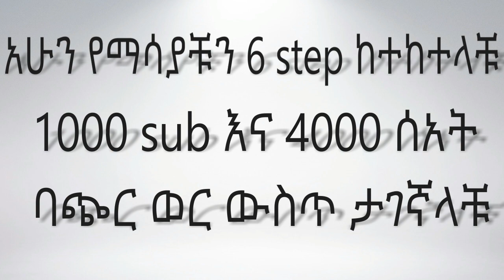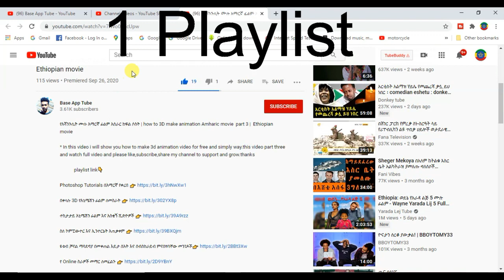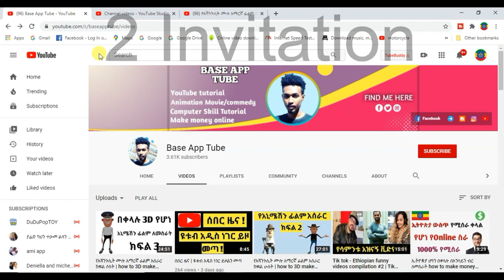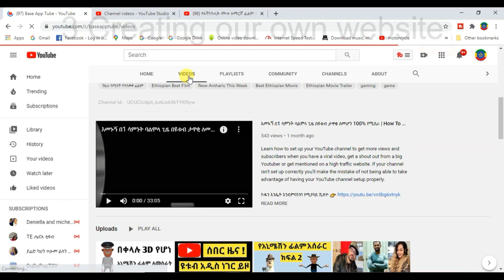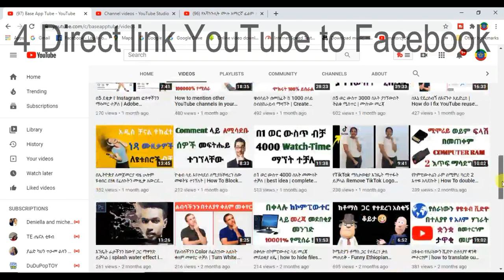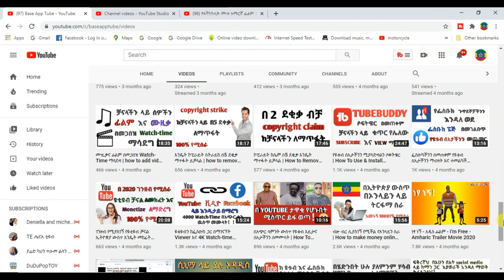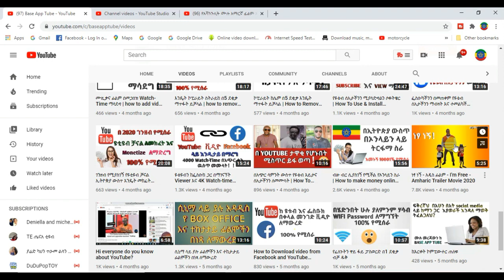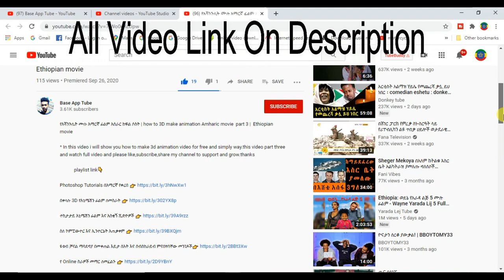Live Proof | በዩቱብ በ1 ወር ውስጥ 4000 ሰዓት እና 1000 ሰብስክራይብ ለማግኘት 2023